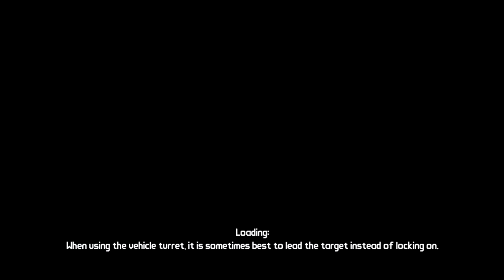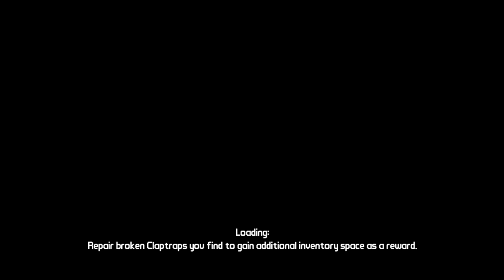borderlands #14: Mo N' Marly.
please subscribe and it will help me get better at making videos and get me futher ahead and stuff so ya hit dat subscribe button also give it a like and i will come to your house and give you a kiss on your buttox